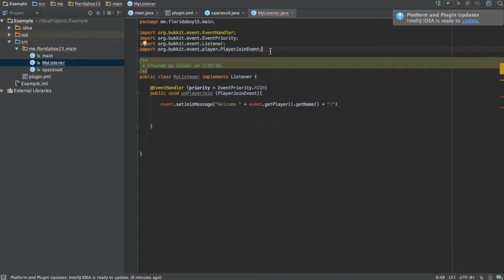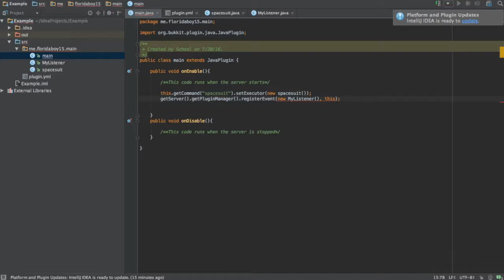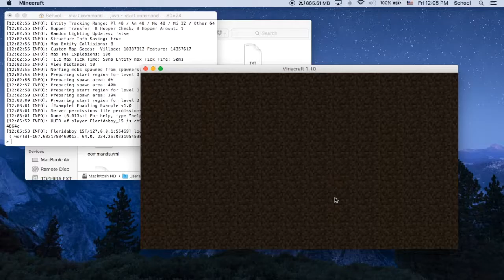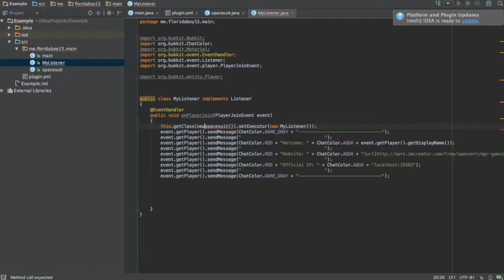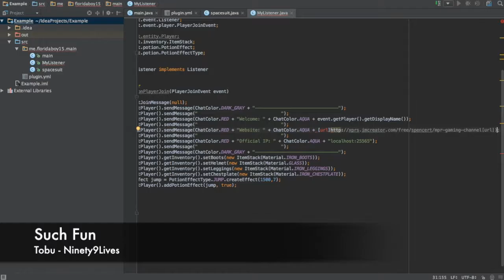Minecraft | Plugin Tutorial | Listener| On Player Join | MPR Gaming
Make sure to check back everyday for daily content!